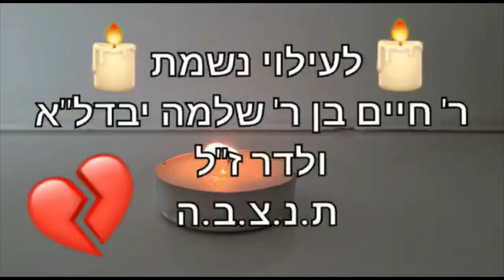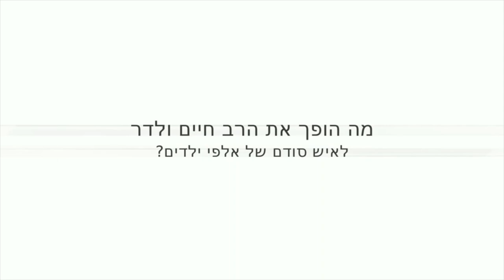The funeral in Bnei Brak of the writer CHAIM WALDER Baruch Dayan HaAmet-Rabi Berditchov on his grave